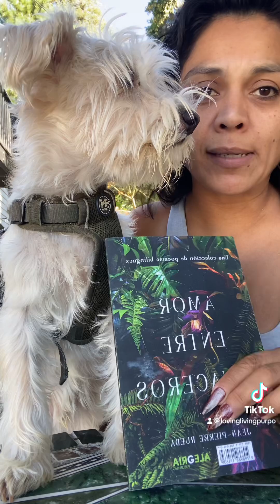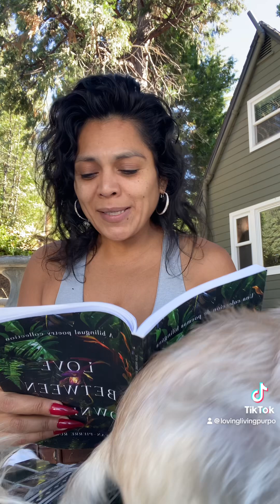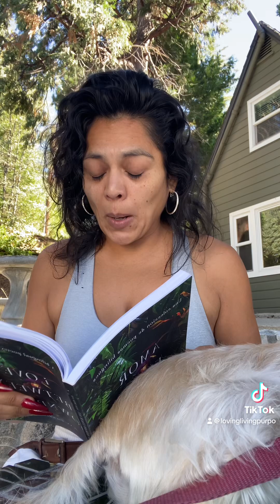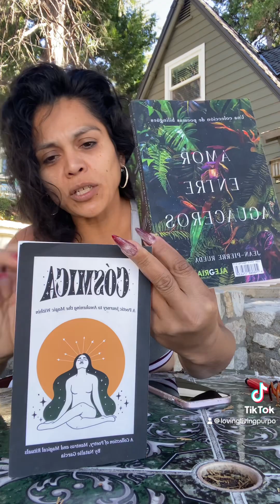Amor Entre Aguaceros 📕🙏🏼 celebrating Hispanic Heritage Month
Celebrando nuestra Herencia Hispana este mes, les invito a que me acompañen a leer esta obra maestra @poetatico Jean Pierre Rueda “Love Between Downpours” it’s a Masterpiece 😀📕🙏🏼 Gracias por estos poemas 🙏🏼